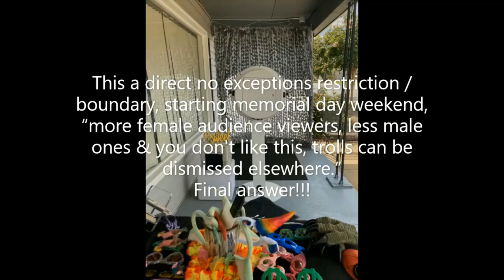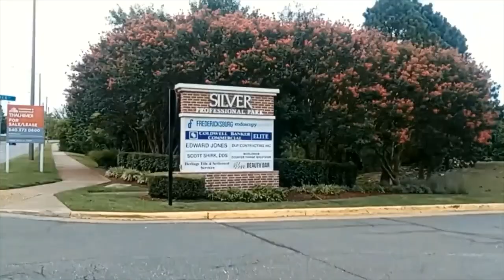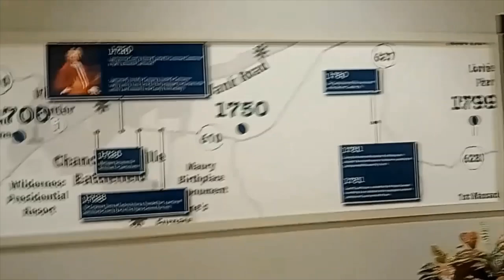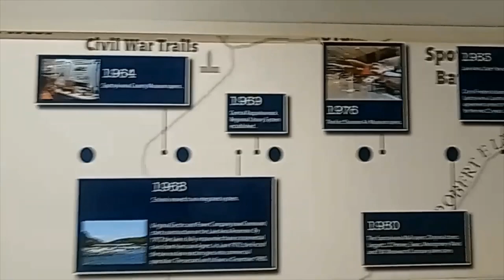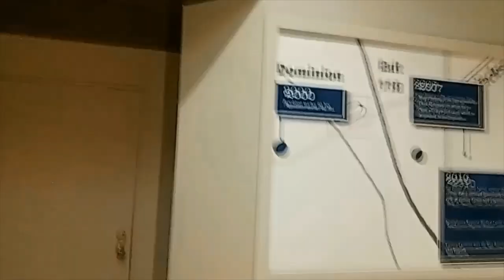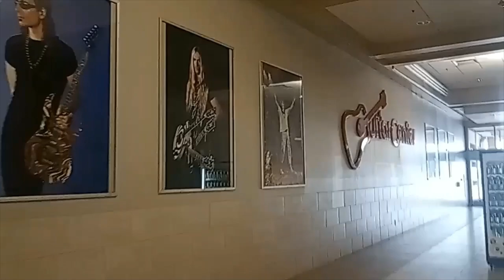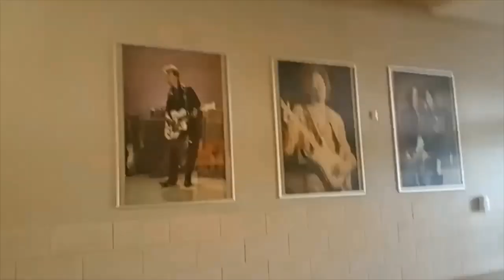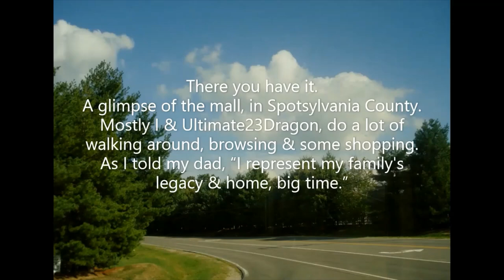Visiting Home - layout of SPOTSYLVANIA TOWNE CENTRE [July 2024]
Visiting home - near the mall that border two places, Spotsylvania County & Fredericksburg City.
Also, showing why I feel better being around the country lifestyle.